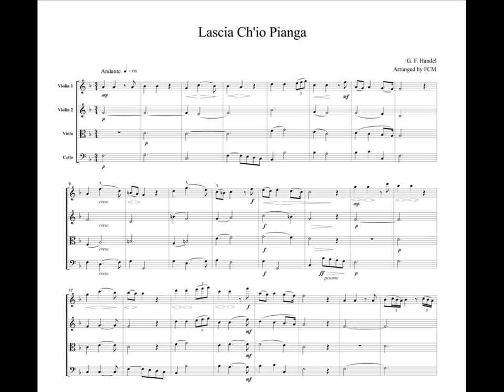Handel Lacia Ch'io Pianga, for string quartet, CH103